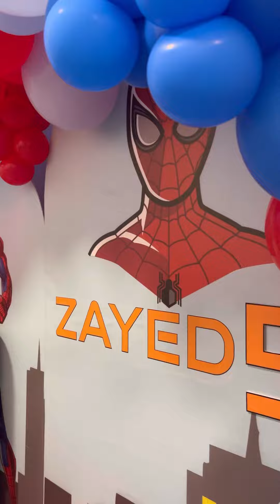Happy Birthday Zayed..!